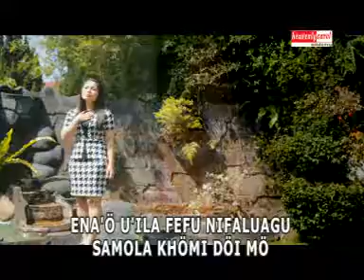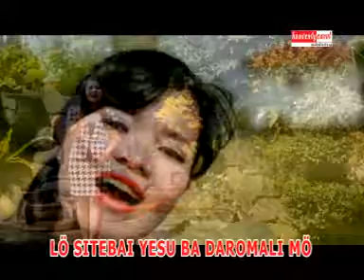Daromali-Mö (Lagu Rohani Nias) - Santi Waruwu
Betapa saya bersyukur bahwa dalam keadaan apapun, Firman Tuhan yang selalu menuntun langkah, menguatkan iman dan memberikan penghiburan peneguhan sukacita dalam menjalani kehidupan setiap hari. Daromali-Mo yang artinya FIRMAN TUHAN (Bahasa Nias), membawa kita dalam kebenaran hidup. Kiranya lagu ini memberkati teman2!

DAROMALI-MO
Cipt. Sherlyn Buaya
Video : Albertus Supiyanto
Album : Tano NIha Nifahowu'o